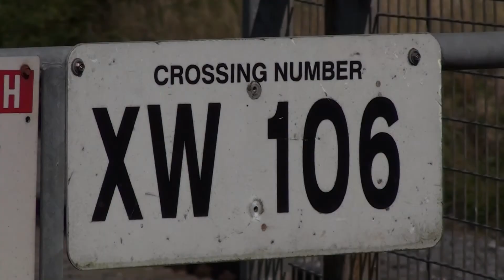6-piece ICR set; 081 on empty timber train @ Kilbline level xing (3-9-2013)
6-piece 22000 class ICR DMU set no. 22138 on a Dublin - Waterford service followed by GM 071 class no. 081 on a Waterford - Ballina empty timber train @ Kilbline level crossing, south of Bennettsbridge, Co. Kilkenny on Tuesday 3rd September 2013.